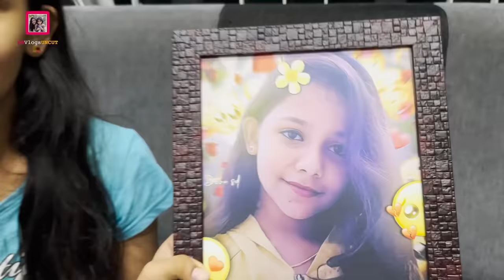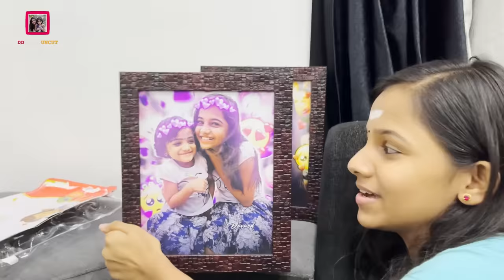മണവാട്ടി സ്‌പെഷ്യൽ കല്ലുമ്മക്കായ പൊരിച്ചത് | എരിഞ്ഞു കൊടല് കരിഞ്ഞു 😂